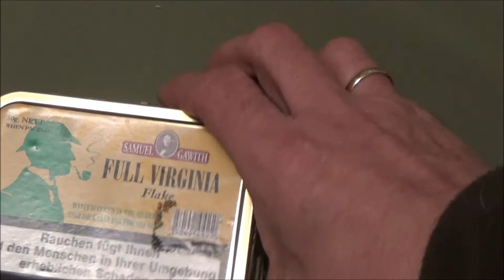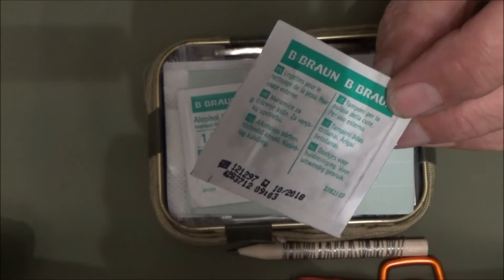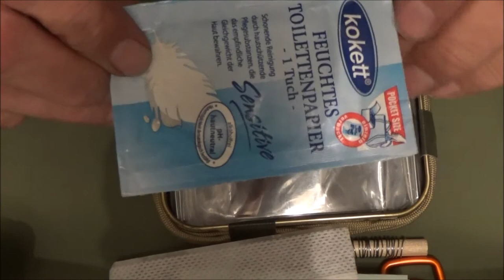Survival-Box - was sollte drin sein? 🆘 ⛺👣🔥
Hallo Freunde, was sich alles in meiner Survival-Box für die Hosentasche befindet zeige ich euch in diesem Video.

What I carry in my Survival-Box you can see in this video.